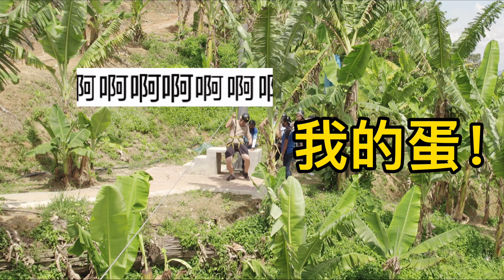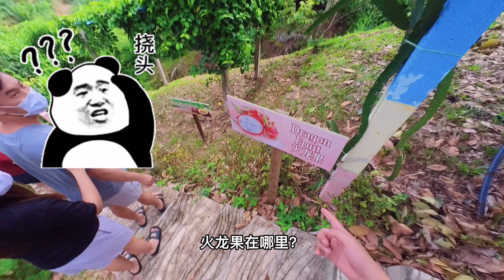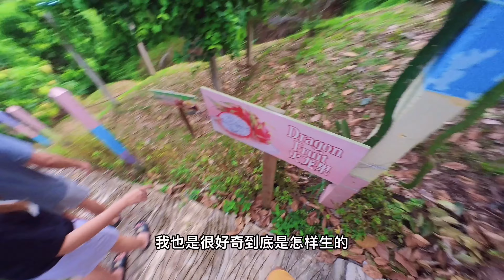Bilut Hill - Travel Log Ep#01 开放跨洲 赶紧逃离繁忙的城市 和朋友们一起到山林中透透气 🌤🌤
开放跨洲 赶紧逃离繁忙的城市 和朋友们一起到山林中透透气 🌤🌤

带您两天玩转山林😎😎

Travel Vlog Ep#01 - Bilut Hill